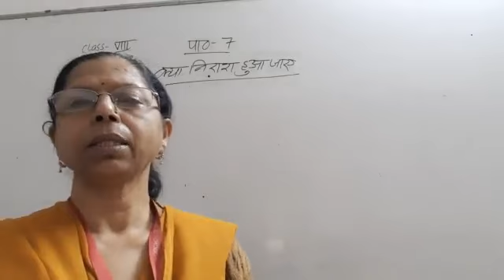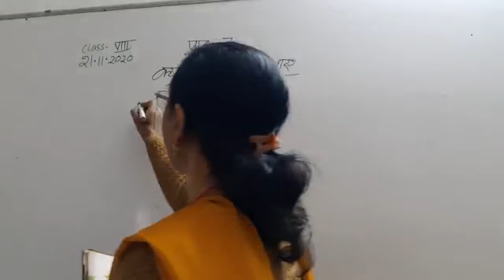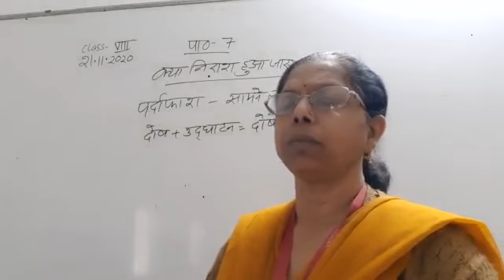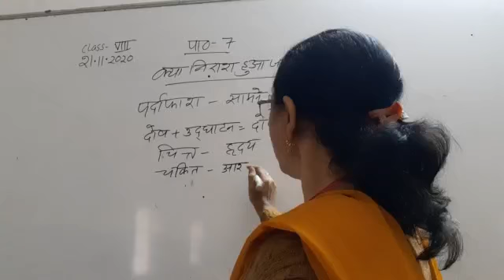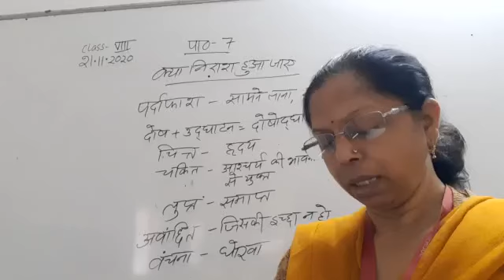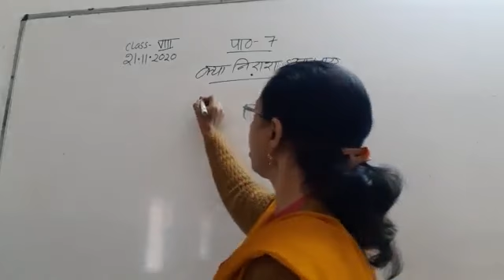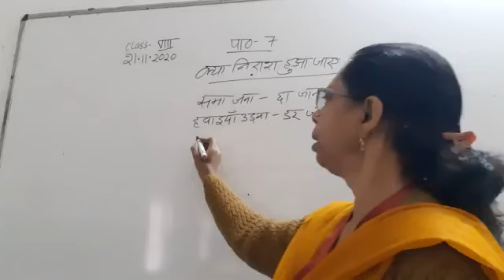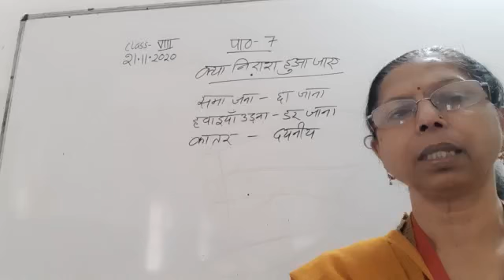Class VIII Hindi 21 11 2020 by Dr Sadhana Chatterji